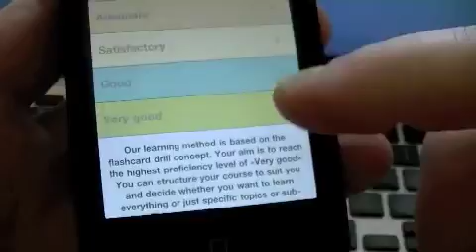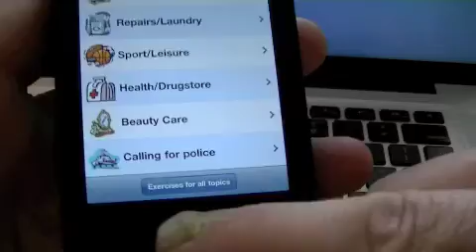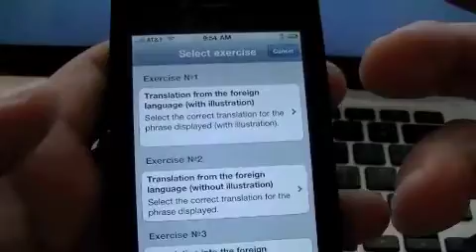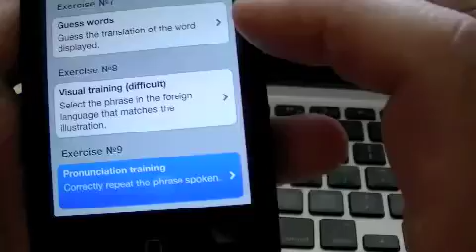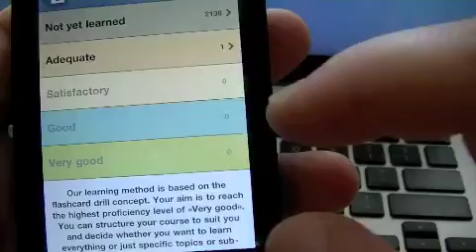Language Coach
Learn effectively up to 23 foreign languages with only one app which has them all included on your iPhone and commit words and phrases to your long-term memory.